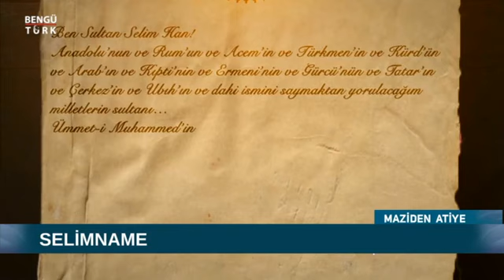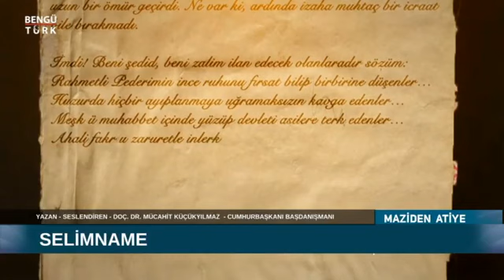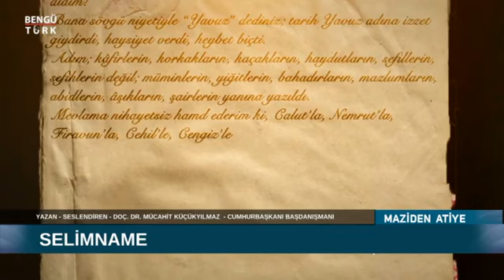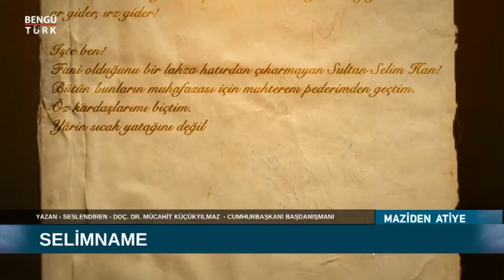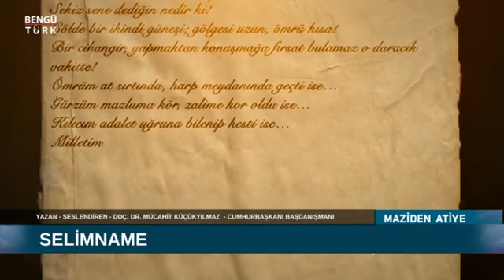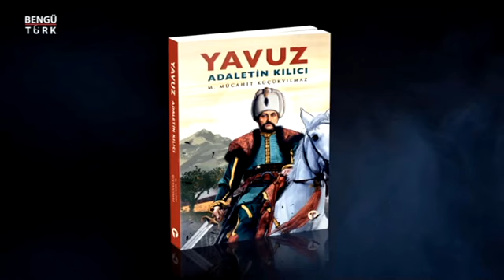Cumhurbaşkanı Başdanışmanı Doç. Dr. Mücahit Küçükyılmaz/ Cafer KARDAŞ